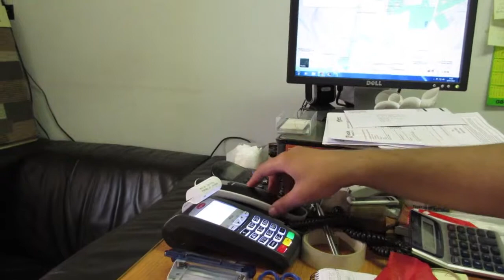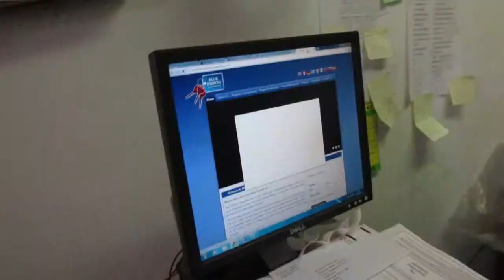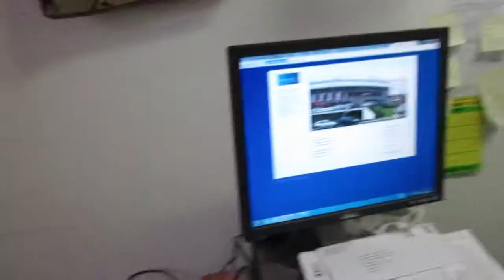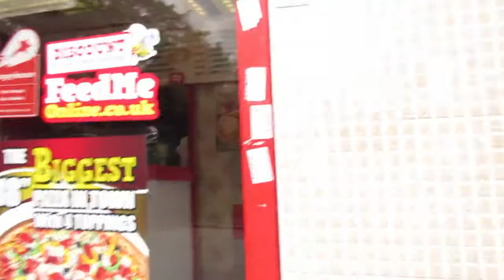COLD CALLS, MANUAL LABOUR AND FIXING VANS [17/07/2014 CVlog 3]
Another long vlog! We took over GBA Furniture Shop and mended their crappy delivery van, cold called some businesses and did lots and lots of manual labour!

Audio Credit:
Intro and Background music:
🎵 "Beginnings" by Walk Home